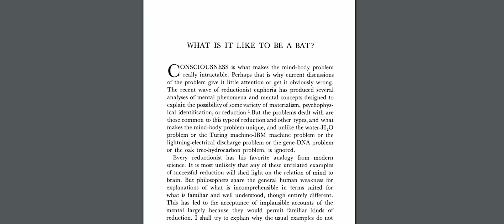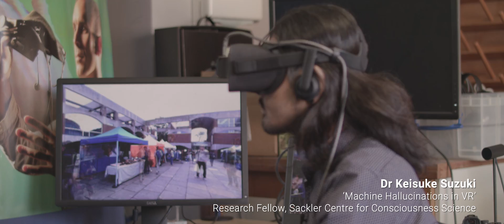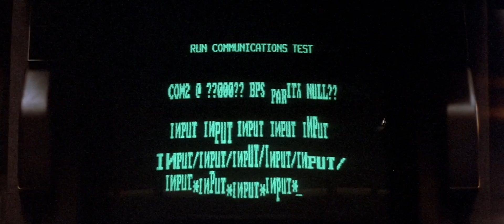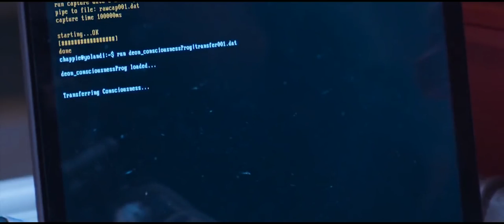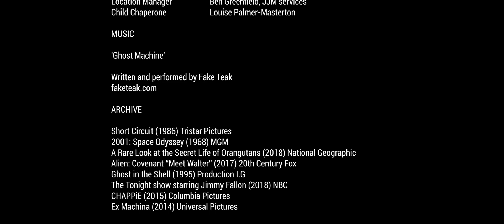Ghost in the Machine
Ghost in the Machine asks the big questions: What is consciousness? Could Artificial Intelligence ever be conscious? Could we even ever prove that it was? And if we could, what would that mean to our society and our future?

This is the last in a quartet of short documentary films made with Cambridge University and international experts discussing topical issues within the field of artificial intelligence. Once you've watched our film, please take a moment to complete our short survey

Made by Dr Beth Singler (Homerton College and the Leverhulme Centre for the Future of Intelligence, both University of Cambridge). Written & Directed by Colin Ramsay & James Uren. A DragonLight Films Production. Co-funded by the Faraday Institute and the Leverhulme Centre for the Future of Intelligence (CFI), with external funding from an ESRC Impact accelerator grant held by the CFI. Special thanks to Jonathan Cornwell and the Science and Human Dimension Project (SHDP).